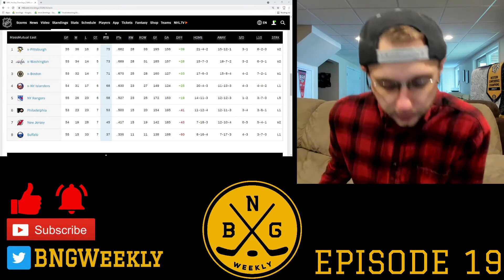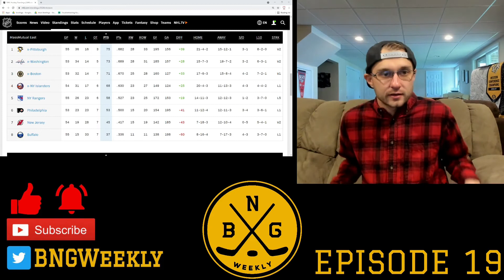Black N Gold Weekly Episode 19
Episode 19 of Black N' Gold Weekly is here.  I ran solo for this one reviewing the Bruins' past week, talking about first round playoff matchups, previewing the final three game, and more.
Topics:
Review Past Week: 00:02:32
Possible Playoff Matchups: 00:12:40
Boston's Depth: 00:23:20
Preview Week Ahead: 00:31:29
Bruins Bet of the Week: 00:36:28